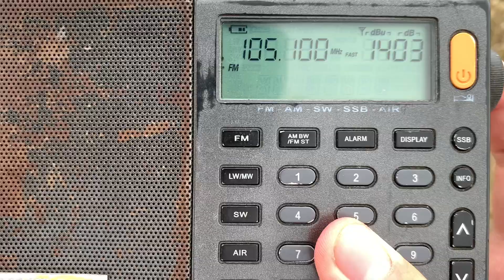105.1 MHz - DFM (Донецк, 144 км)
DFM Donetsk

QTH: Yeisk, Russia
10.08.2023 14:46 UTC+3